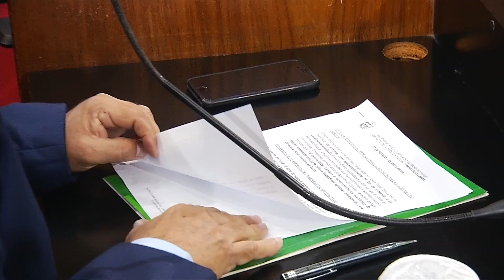Sessão Plenária 22.03.23 - Destaque para obras no sul do estado e instalação de uma CPI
Durante a sessão plenária desta quarta-feira (22), os deputados repercutiram a entrega de obras do governo no Sul do estado e também as reclamações a respeito dos serviços prestados pela empresa Equatorial Piauí. Os parlamentares ressaltaram que tramita na Casa um pedido para instalação de uma CPI para investigar a situação. Mais informações na reportagem de James Almeida e Luís Carlos Paiva, da TV Assembleia.